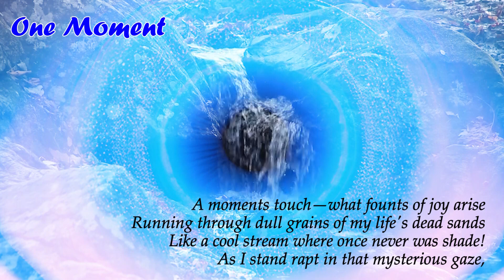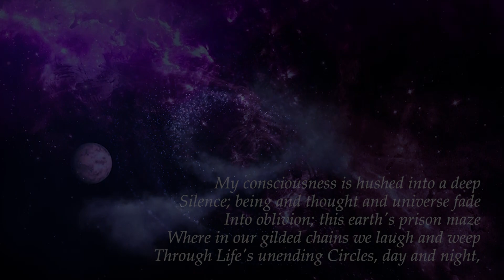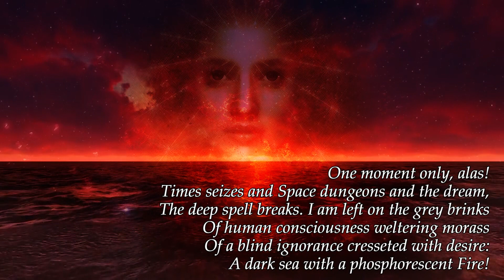Sun Blossoms - Poems of Nirodbaran - One Moment (Read by Narad)